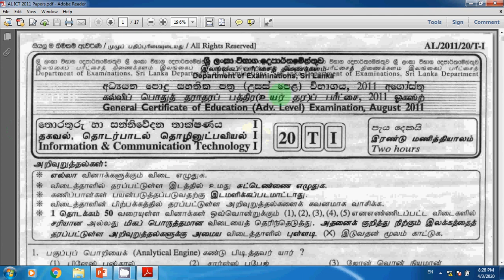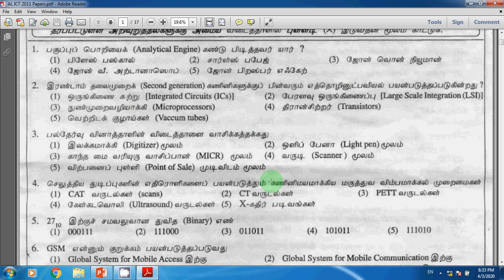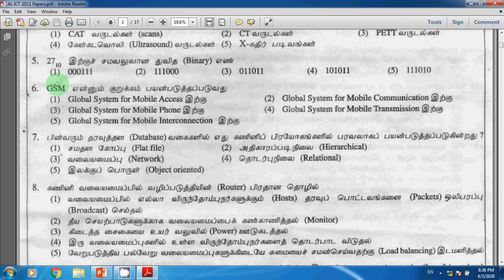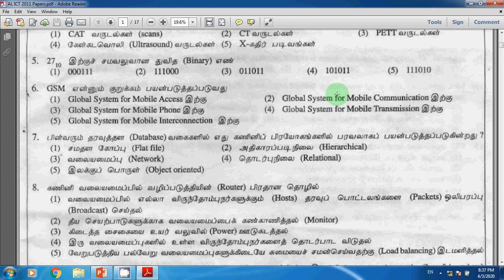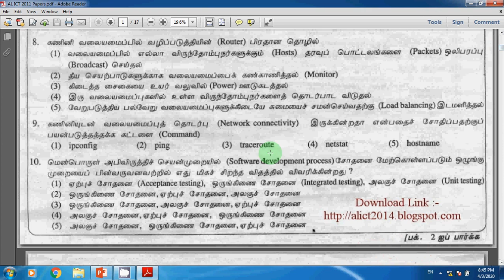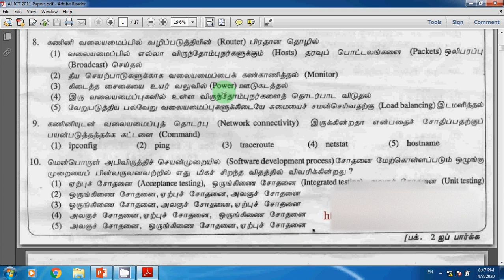AL ICT 2011 Pass Paper - MCQs in Tamil. Serial 01 A.M.JAHAN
G.C.E.A/L ICT Pass paper MCQ Questions
A.M.JAHAN
Year - 2011
Que No : 01-10